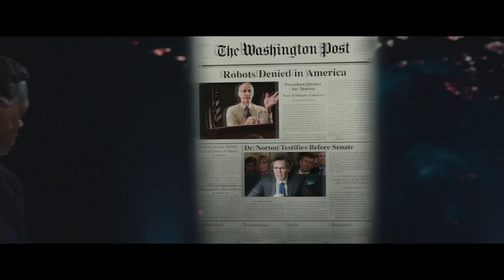Robocop (2014) - Ending [HD]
Robocop 2014 - End Scene